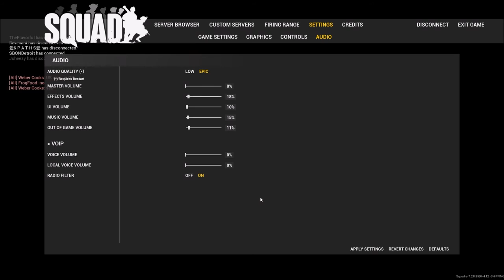Squad Gameplay!!! Battle for Logar Valley!!!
Join DWING Productions in this awesome video and game with us.

Games
Naval Battle Zone
War Thunder
Red Orchestra 2
Squad

NBZ
NavalBattleZone.com

DWING Productions is currently run by DWINGMAN97, Dooley1999, and Kkirschling but we would love to have more. Keep uploading NBZ videos to your channel and stay active here and our team might add you to the family.